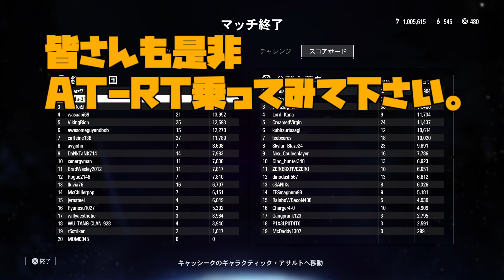【SWBF2】戦場を駆ける鋼鉄の騎兵(AT-RT)。【スターウォーズバトルフロント２実況】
前半は完全にリハビリです。
動画の最新情報はTwitterをチェック！！
PS4　スターウォーズバトルフロント２